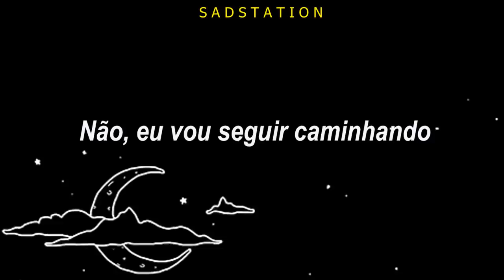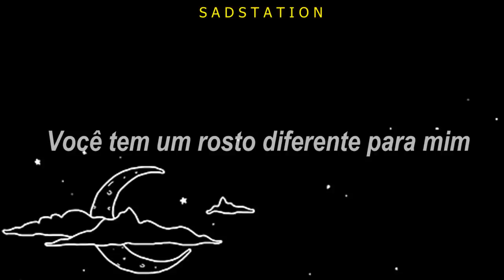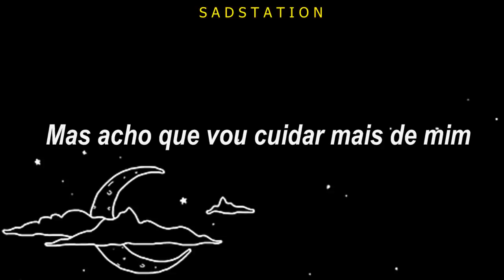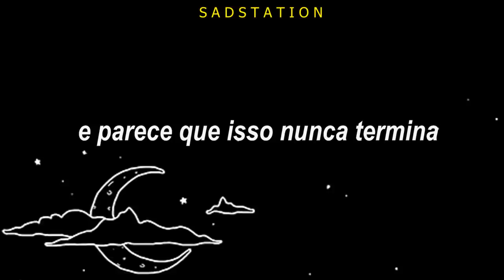♫ Peter Manos - In My Head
Se você gosta de ler sobre psicologia, autoconhecimento e relacionamentos, acesse o meu blog